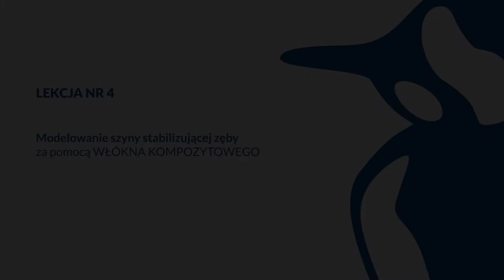Lekcja nr 4: Modelowanie szyny stabilizującej zęby za pomocą WŁÓKNA KOMPOZYTOWEGO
Oferta przeznaczona tylko dla profesjonalistów z branży medycznej

Szyna stabilizująca: siły żucia są rozłożone na wszystkie zęby; proces dalszego rozchwiania zębów jest zatrzymany. Przy prawidłowej higienie jamy ustnej takie zęby mogą pozostać stabilne wiele lat.